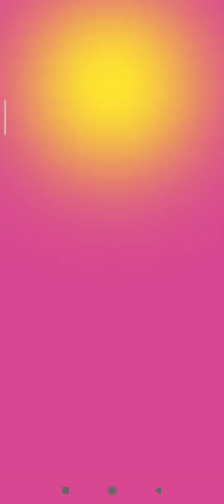Pvz Heroes Daily Challenge Day 4 | 01 - 02 Jul 2022 | Twisted Rules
Plants vs Zombies Heroes | PVZ Heroes | Daily Challenge | Today's Challenge | Daily Event Day 4 | 01 July 2022 (Europe/America) | 02 Juli 2022 (Indonesia) | Twisted Rules